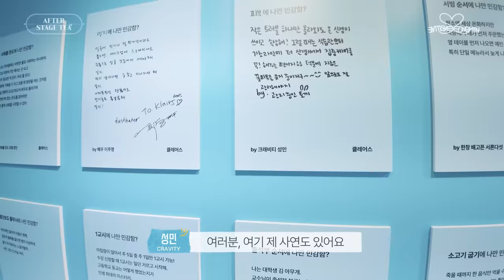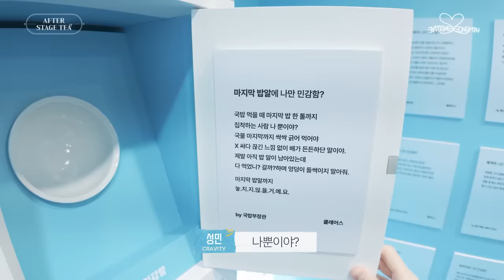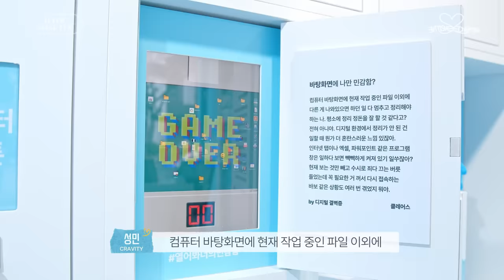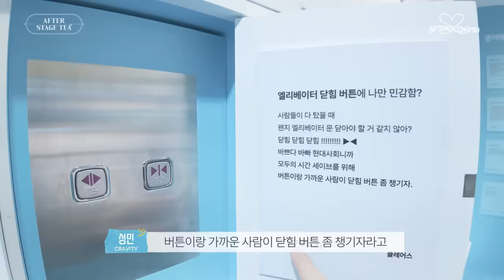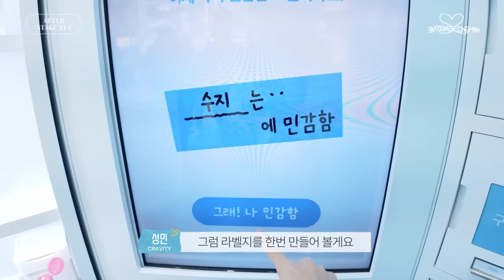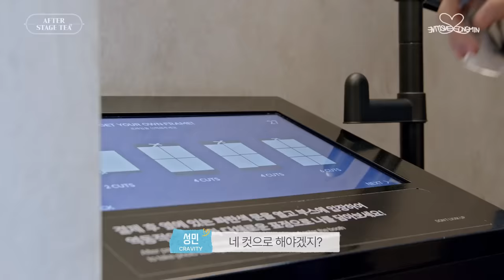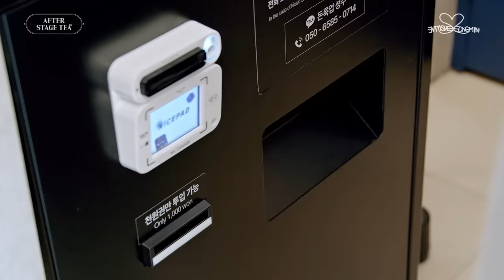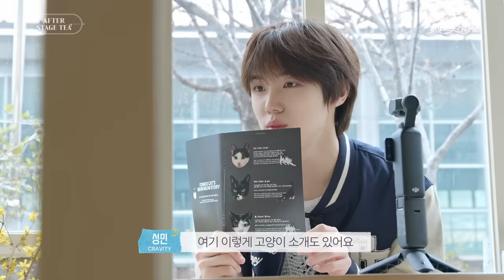CRAVITY Seongmin's Seongsu Vlog💖 | Klairs Pop-Up, Photo Booth, Cat Cafe | SENSITIVE SEONGMIN EP.2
From the Klairs pop-up to the high-angle photo booth and a beautiful cafe where you can play with cats, today's trip to Seongsu was totally fun and fulfilling(●'◡'●)

Wishtrenders and LUVITY, follow Seongmin's routine in Seongsu and get the most out of the area!

CRAVITY's Seongmin X Dear, Klairs
Please show a lot of interest in [SENSITIVE SEONGMIN],
where you can meet various sides of Seongmin♥

00:00 START
00:41 Dear, Klairs POP-UP
01:38 Sensitivity to the last grain of rice 🍚
05:09 What is Seongmin's 'sensitivity'?
06:31 All Day Airy Mineral Sunscreen
07:44 Seongmin's four-cut photo tips
09:24 Cafe where you can play with cats?
11:14 Enjoying four-cut photos 💖
12:22 Corn latte mukbang
13:10 Shall we play with the cats?

After watching Sensitive Seongmin EP.2, leave a comment on which of the three four-cut photos of Seongmin at 11:34 you like the most! Two public subscribers who leave a comment will receive the four-cut photos, and three Klairs’ products💖

*Midnight Blue Youth Activating Drop/Midnight Blue Calming Cream(60ml) / All Day Airy Mineral Sunscreen

❗The cafe we visited complies with relevant laws and regulations, ensuring a safe filming environment.